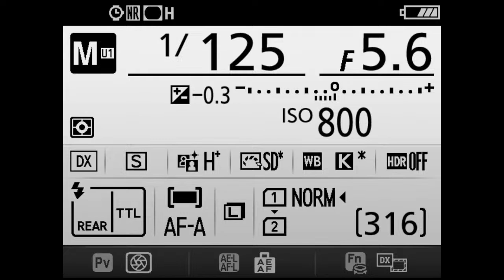Patrick Williams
Thanksgiving Service